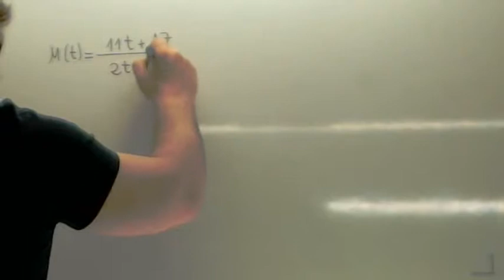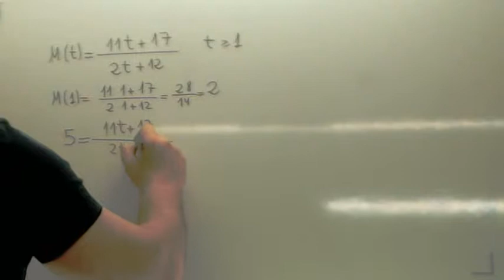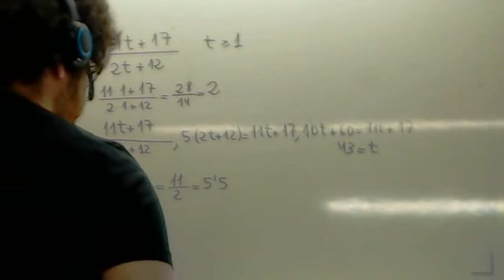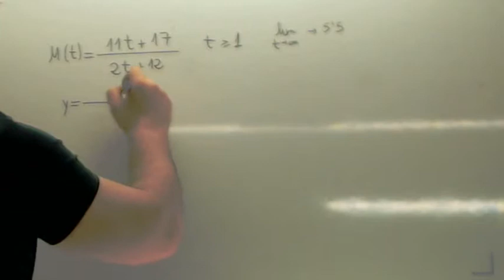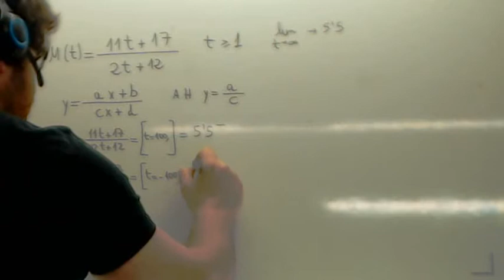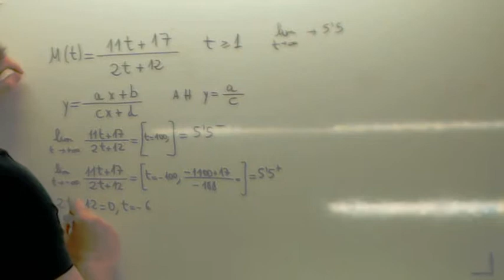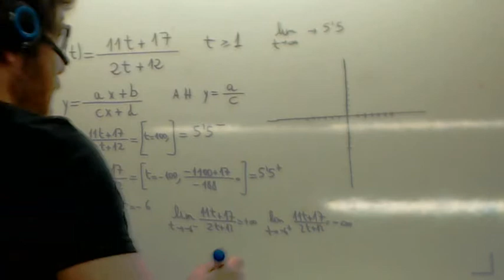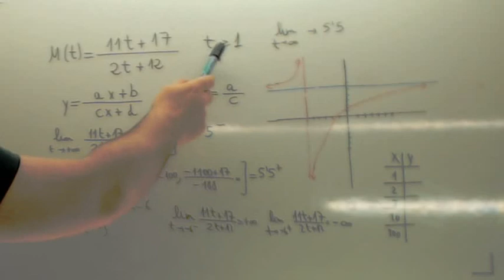Examenes Selectividad resueltos Funciones Usero